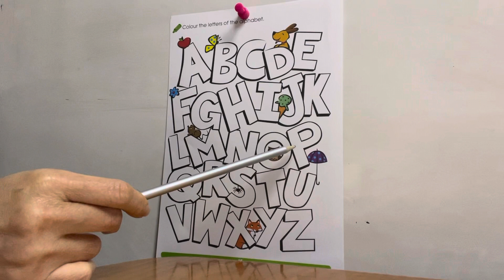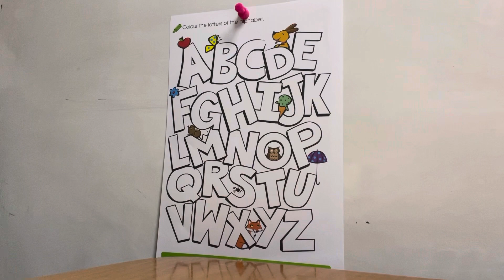Âm có trong mặt chữ cái tiếng Anh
26 âm